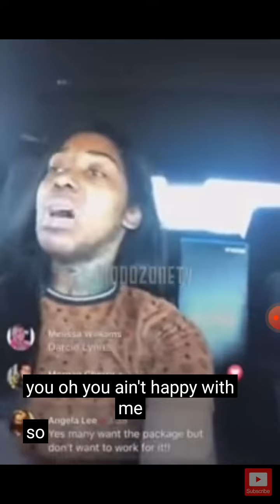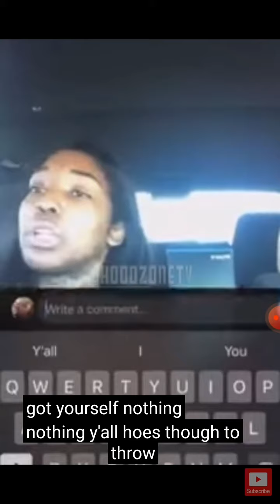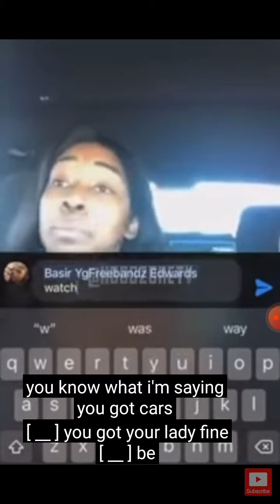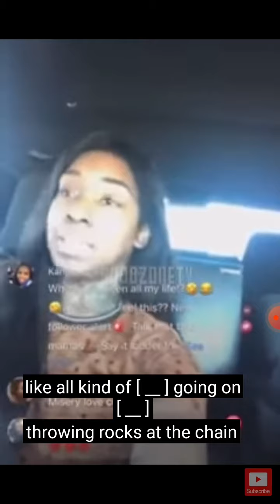Can You Express Yourself 2 Your Woman ? How To Tell if a Woman Really Cares About You -LoveDorsey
Can You Express Yourself 2 Your Woman ? How To Tell if a Woman Really Cares About You
We represent Independent melanated Media
none of our channels qualify for monetization which means
we forgo counterproductive ads for the sake of money